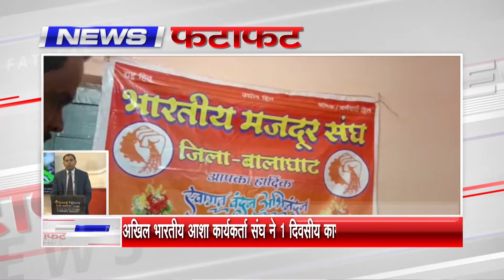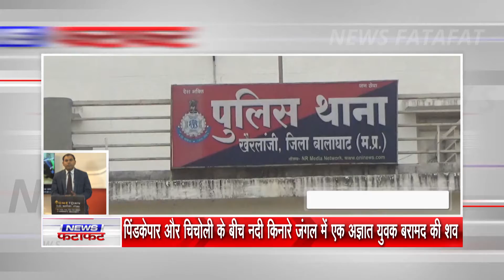देखिये जिले की सभी अहम खबरें 5 मिनट में ! 04/01/2023 - SUPER FAST PADMESH 24X7 BALAGHAT NEWS